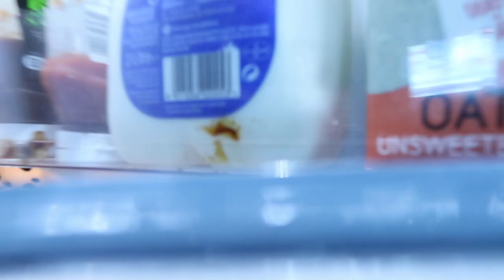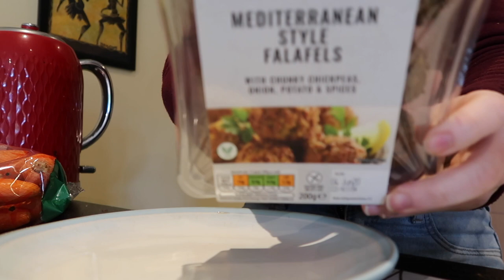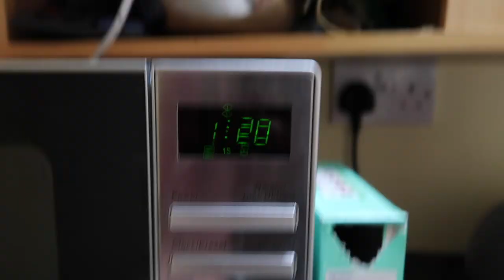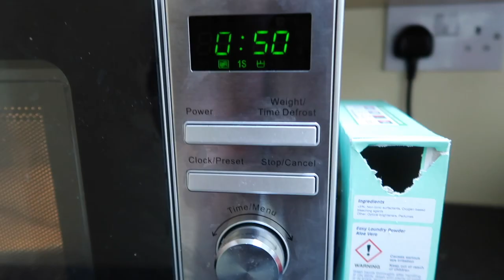what I eat in a day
Hey guys, I just wanted to show you guys what I typically would eat on a day-to-day basis. This may vary depending on the day and what we have in the house, but I kept it as close as possible to my regular meals. Hope you guys enjoy, and I'll catch you next thursday for another video!